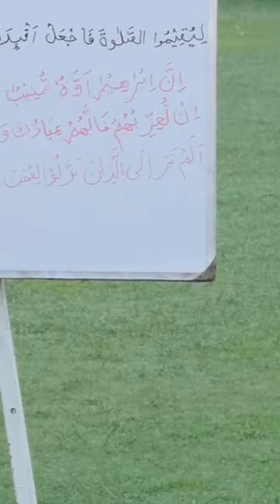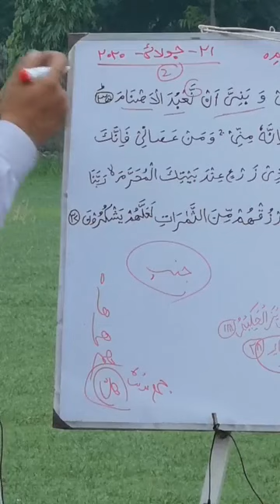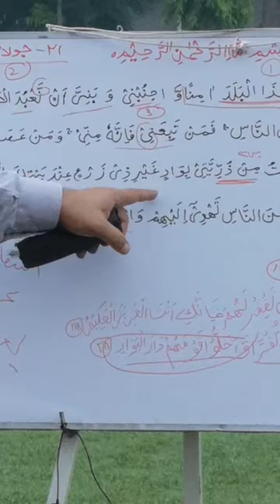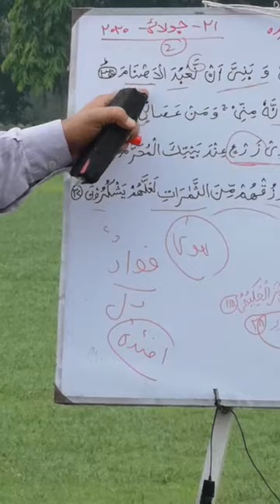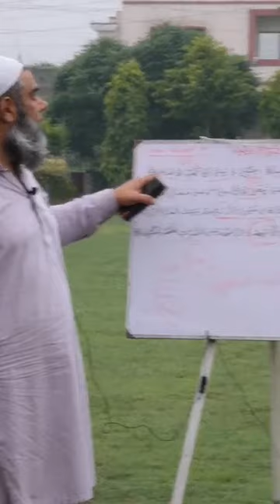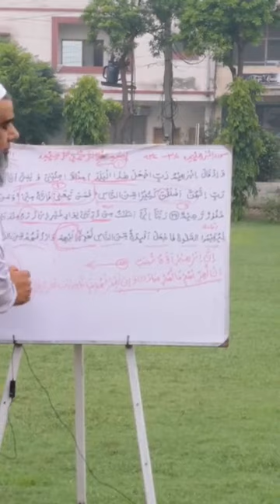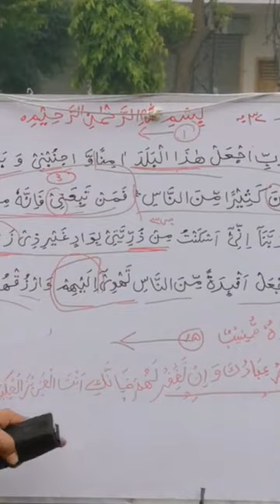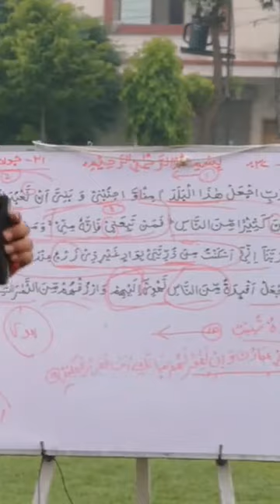Ibrahim verses 35 37